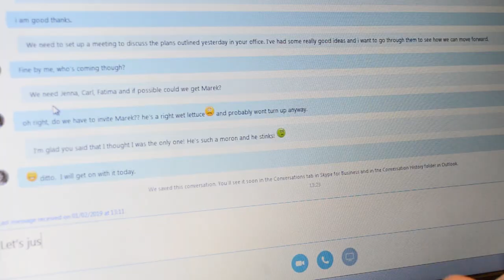Safer Internet Day: Together for a Better Internet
Hateful words online can have devastating consequences in real life.

As part of Safer Internet Day: “Together for a Better Internet”, APCC Lead on Hate Crime, PCC Hardyal Dhindsa, sets out the steps we can all take to implement the spirit of these words with regard to standing against online hate.